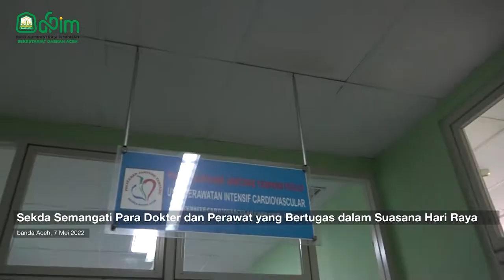Sekda Semangati Para Dokter dan Perawat yang Bertugas dalam Suasana Hari Raya